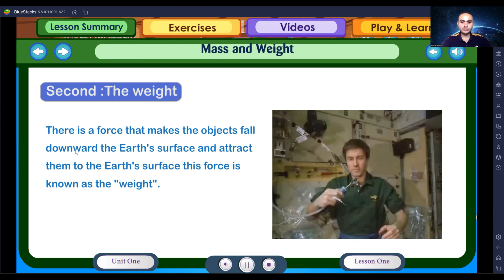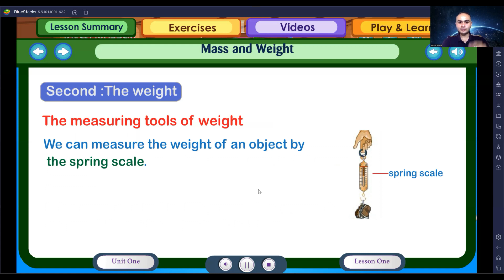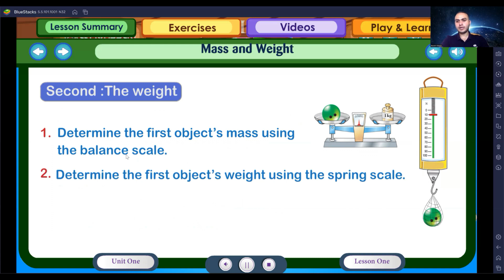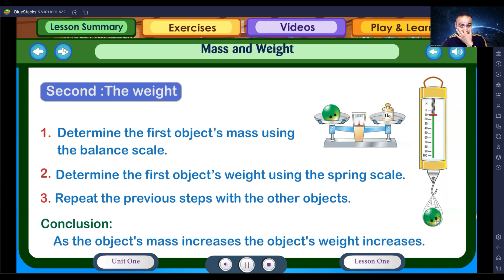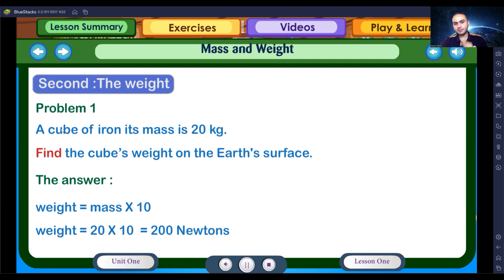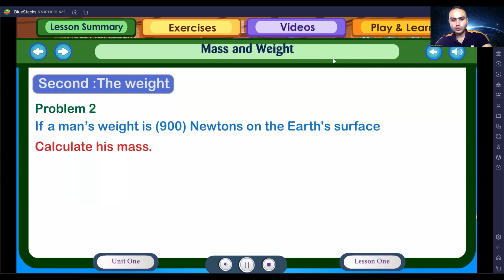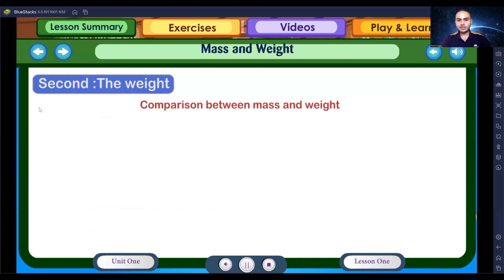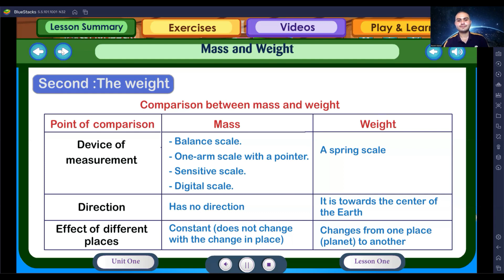Grade : junior 6 first term unit 1 lesson 1 mass and weight part 2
this video is talking about: the weight units and tools + problems
By Mr Basem Hamed